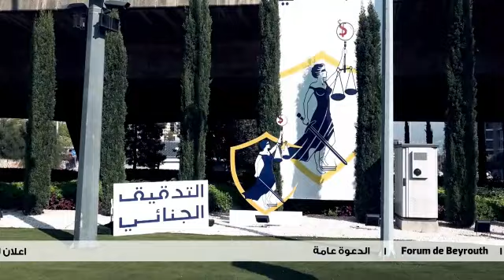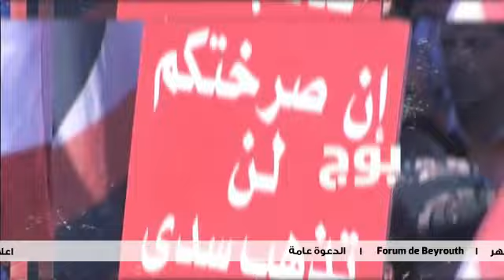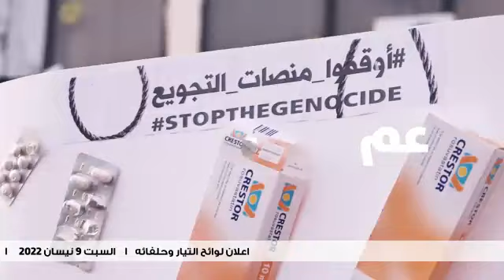رح نبقى هون-النسخة الجديدة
اغنية التيار الوطني الحر الجديدة ضمن حملة انتخابات 2022 مع الدعوة للمشاركة في مهرجان اعلان اللوائح